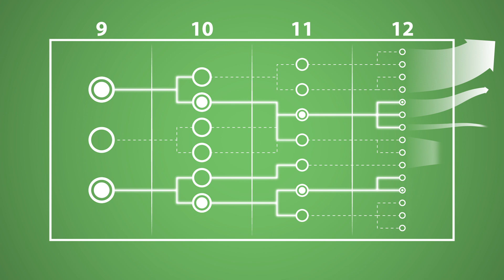Course Types | Choices | TDSB